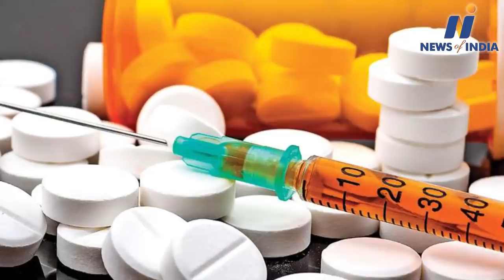Maharashtra government minister Nawab Malik angered by Bharti Singh's arrest